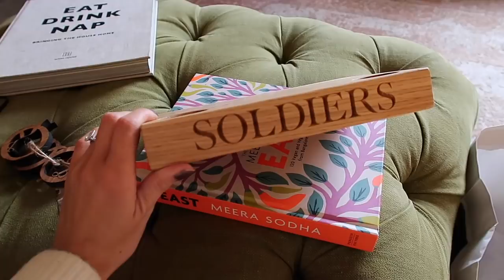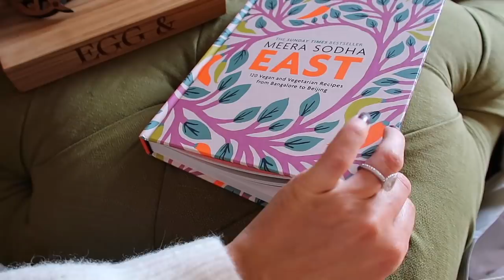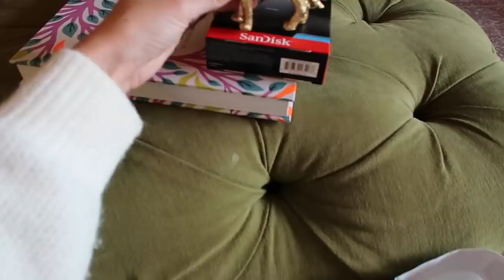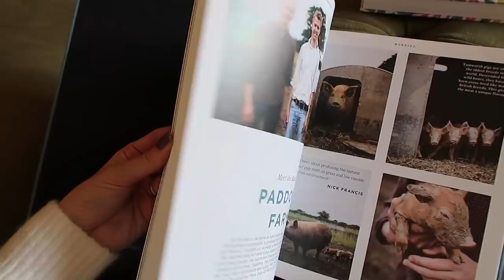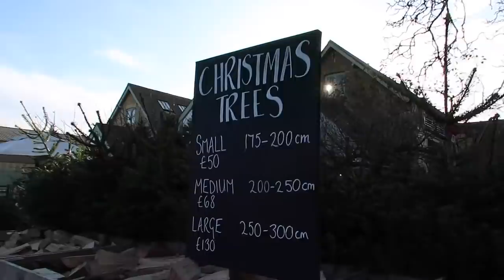BIRTHDAY VLOG! // What I Got / Wore & Did! // Fashion Mumblr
BIRTHDAY VLOG! // What I Got / Wore & Did! //

This video includes a paid integration with MEJURI jewellery

CurrentBody Skin LED Light Therapy Mask [£10 OFF WITH CODE MUMBLR10]

❤ My Camera Equipment Etc